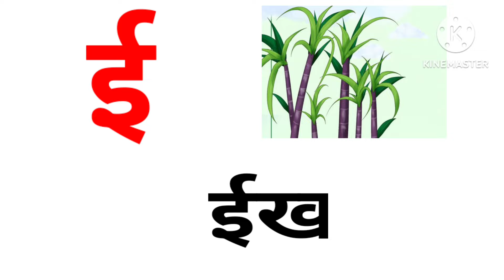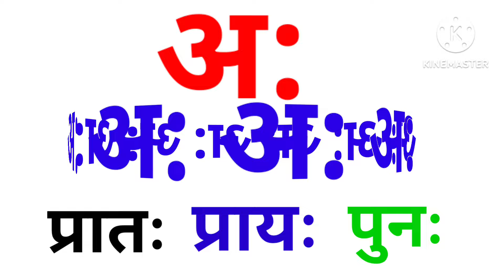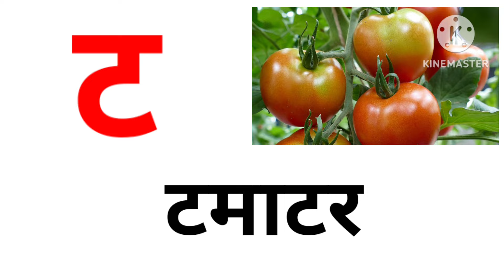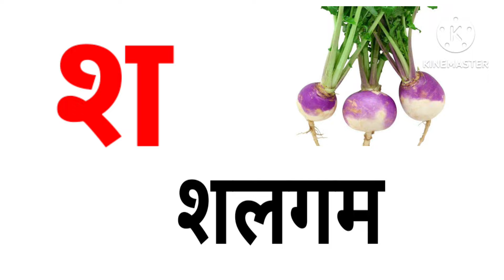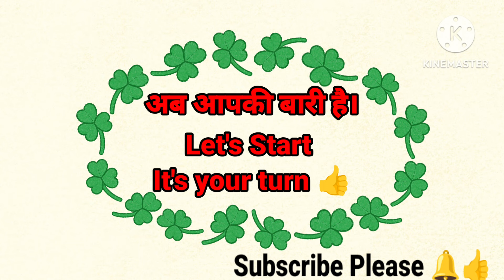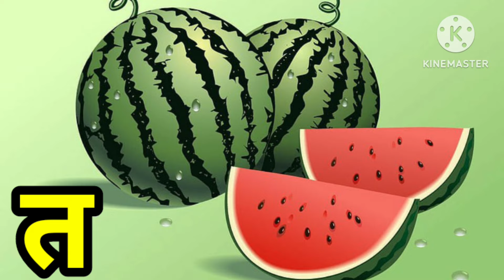हिंदी वर्णमाला l अ से अनार, आ से आम, क से कबूतर,a se anar हिंदीस्वरब्यंजन l सुद्ध उच्चारण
आप सभी का हमारे YouTube Channel  में तहे दिल से स्वागत है l हिंदी वर्णमाला में शब्दों का सही उच्चारण बहोत मतलब रखता है l Thanks for choosing our Channel...

Hindi Varnmala
Nursery rhymes
हिंदी वर्णमालागीत
हिंदी स्वरब्यंजन
हिंदी बालगीत
बालगीत
क ख ग अआ

hindi varnmala
हिंदी वर्णमाला
अ से अनार आ से आम क से कबूतर ख से खरगोश ग से गमला
@kids study
Hindi
@Infobells - Hindi
@Chhotu TV

a se anar,aa se aam, chhoti e se imli, badi e se
ekha, Chhota usse ullu, bada usi hun, Ka se kabutar, kha se Khargosh, ga se gamla, Hindi varnmala, a se gya Tak, a se gya Tak Hindi varnamala, Hindi alphabets, Hindi vowels, a aa l ee,k kh g gh ch chh j jh, अ से ज्ञ तक, हिंदी स्वर, अ आ इ ई उ ऊ ऋ ए ऐ ओ औ अं हिंदी अक्षर, क ख ग घ च छ ज झ ट...

Welcome to my . We provide Videos for children in a very simple way.